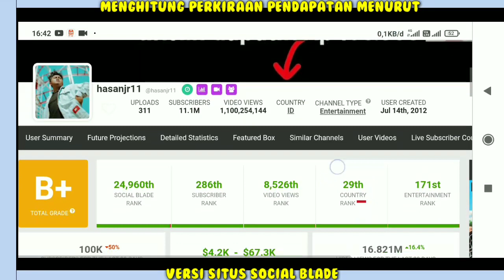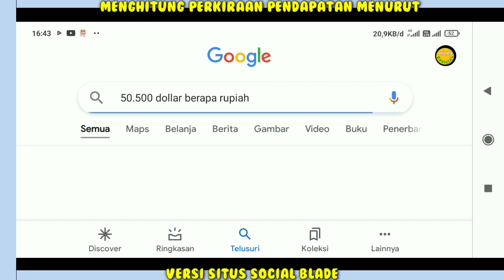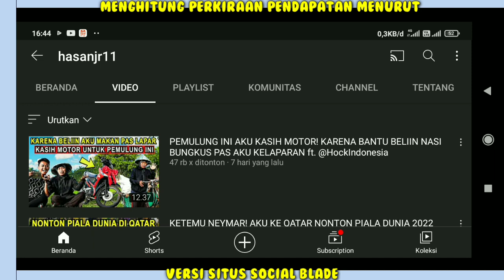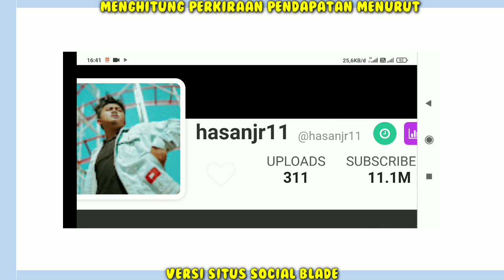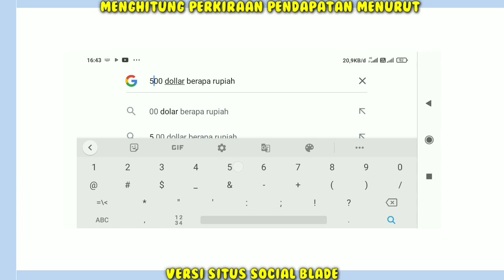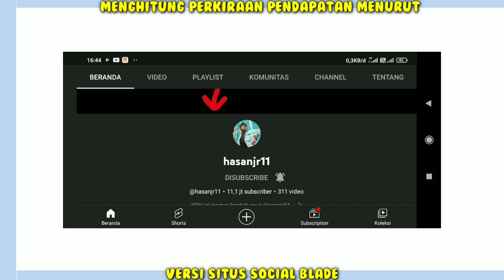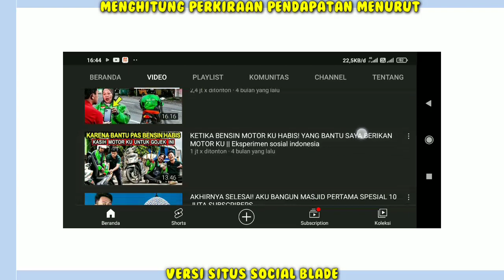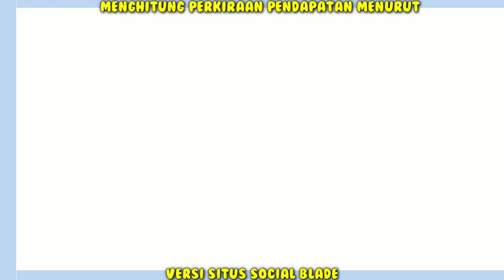Penghasilan HasanJr11 Yakan..